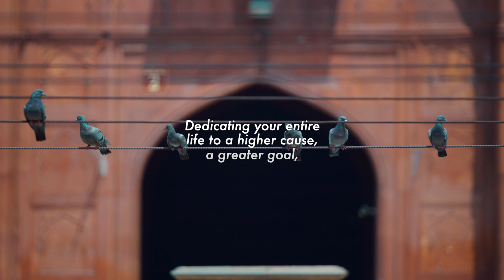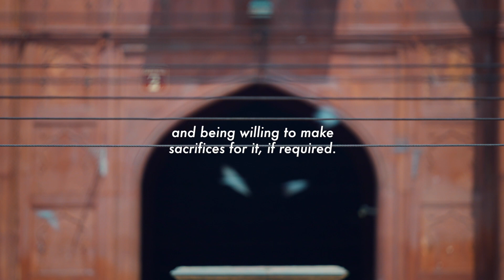What is the Significance of Sacrifice on Eid al-Adha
When Muslims perform the sacrifice they are required to say this prayer:  "Verily, my prayer, my sacrifice and my life and my death are all for God, the Lord of the worlds." (The Quran 6.162) This represents the true spirit of Eid al-Adha, which is leading a God-oriented life.